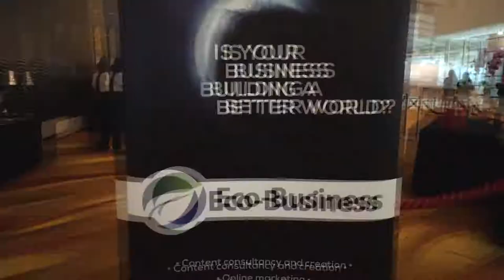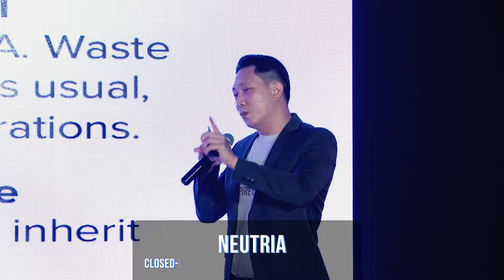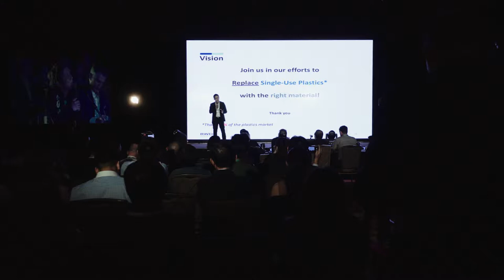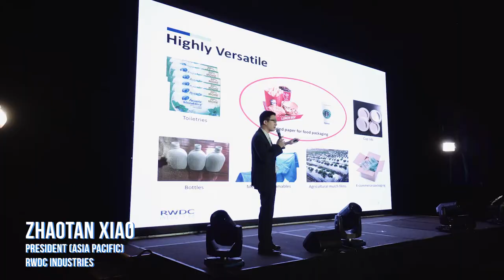The Liveability Challenge 2018 Finale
A new world deserves new solutions.

Following a successful two-month global call for innovative, ground-breaking solutions in waste management and cooling, over 200 applications from 34 countries around the world were filed and the six most promising ones selected. The inaugural Liveability Challenge awarded RWDC Industries with $980,000 for their solution of biodegradable straws.